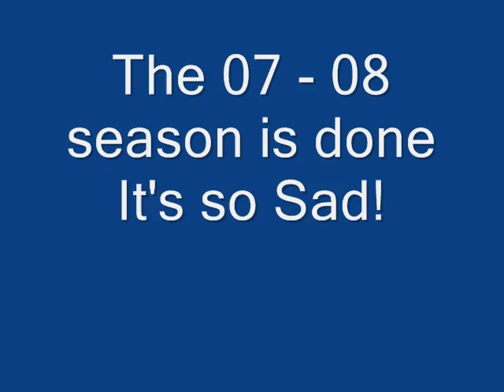Snowmobiling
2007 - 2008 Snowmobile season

MXZ 700
MXZ 600

A short slide show and some video of the Season.